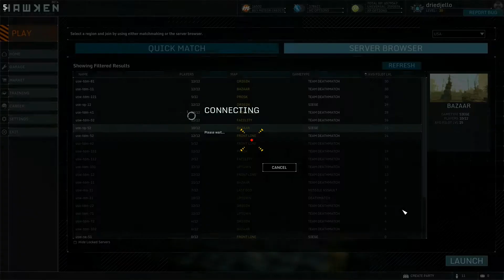lets play hawken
what a magical night